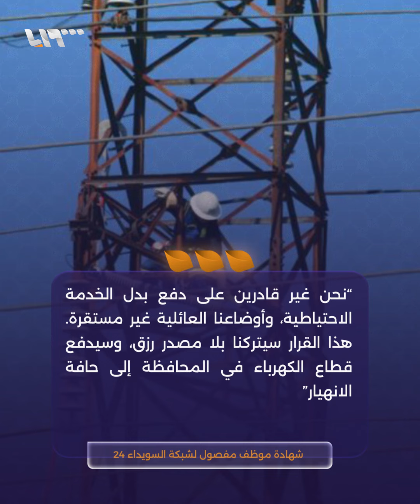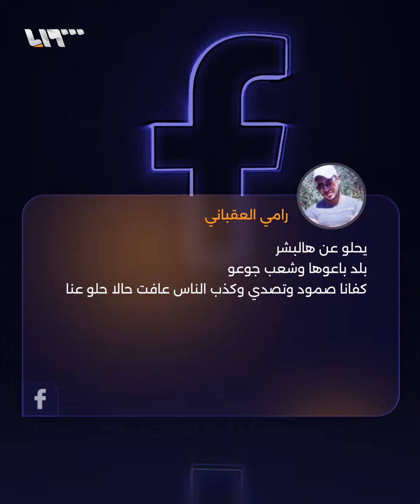النظام يفصل موظفين تعسفيا من شركة كهرباء السويداء.. إليك التفاصيل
بذريعة عدم التحاقهم "بالخدمة في قواته"!

يمكنكم متابعتنا عبر وسائل التواصل الاجتماعي المختلفة:
فيس بوك: